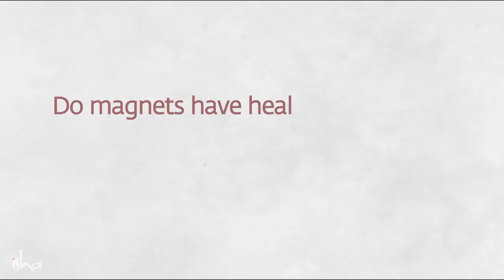Why Do Yogis Bury Themselves? | sadhguru answers | sadhguru videos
Responding to a question on the impact of wearing magnets on the body, Sadhguru explains the significance of aligning oneself with the larger magnet – Earth, and gives a simple tip to get rid of the most common allergies.

1)This video has no negative impact on the original works (It would actually be positive for them).
2)This video is also for teaching purposes.
3)It is not transformative in nature.
4)I only used bits and pieces of videos to get the point across where necessary.